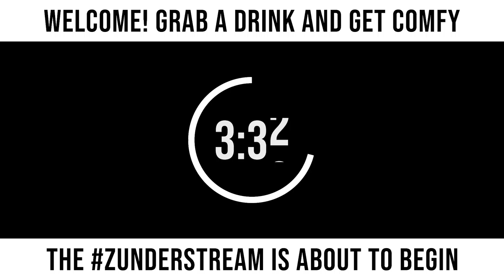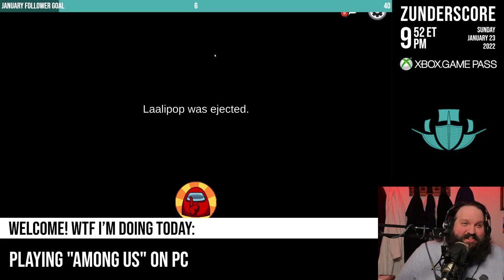zunderstream Show Archive - 2022-01-23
🎬: "Who shot who in the what now? Susday !youpick !fleet !merch zunderstream"